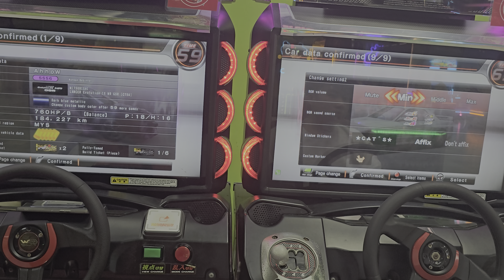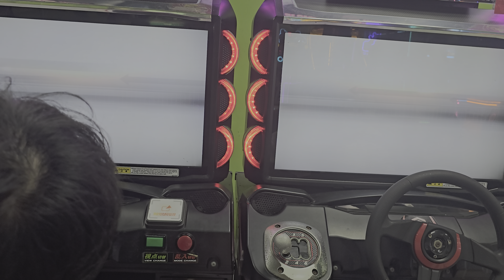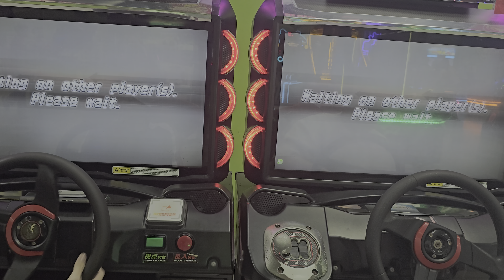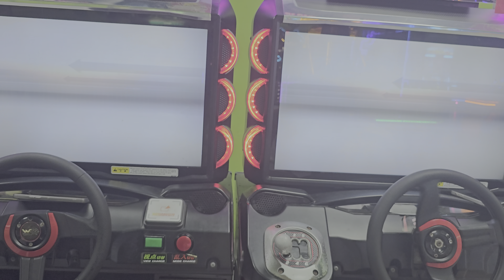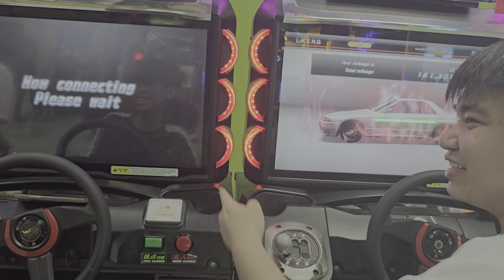Wmmt6rr Friendly tag (02/05/2024) part 4